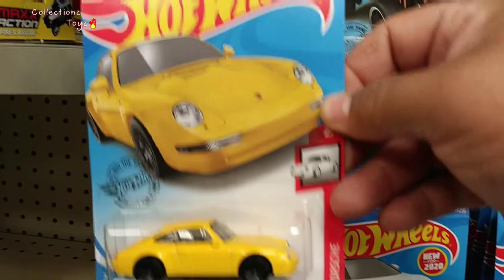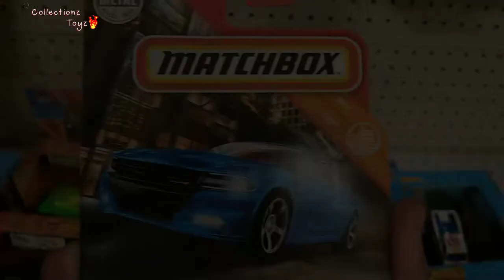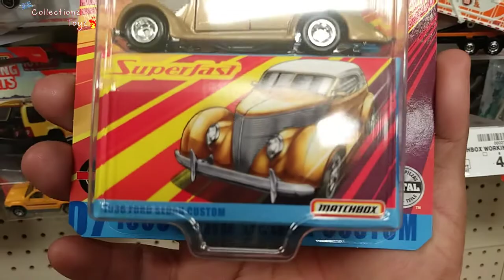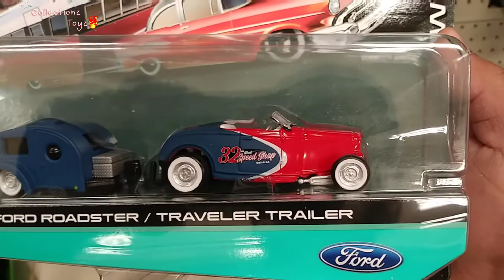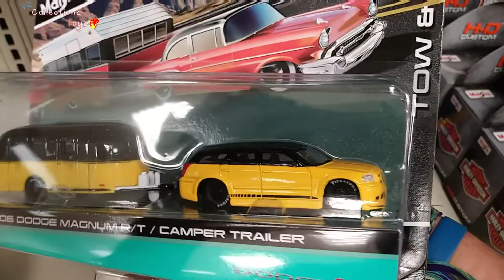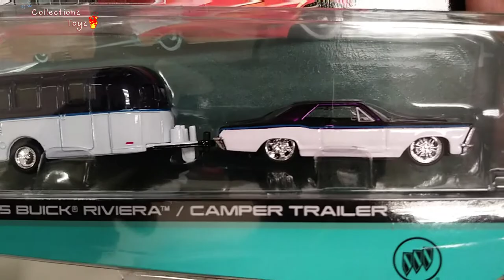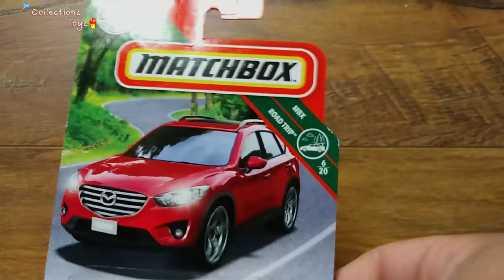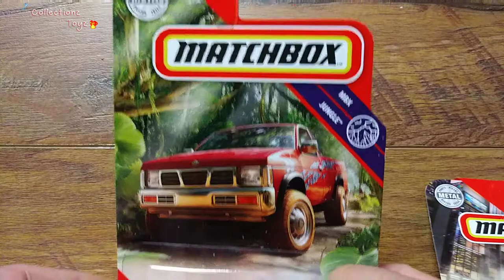Hot Wheels, Maisto y Matchbox